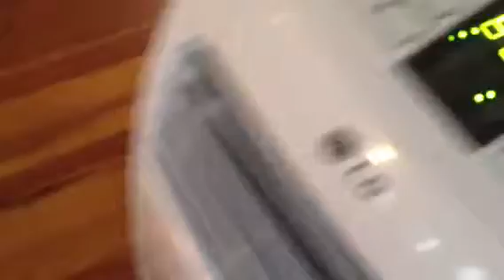Day we got portable air unit when air went out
Happy Rocco